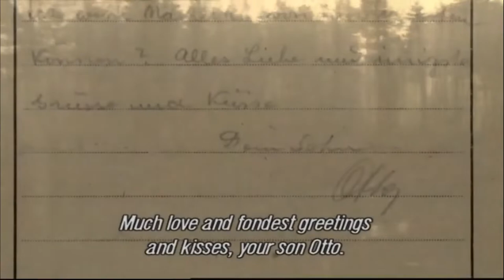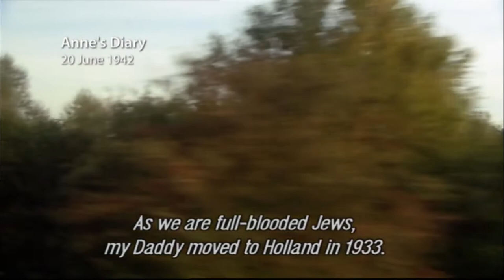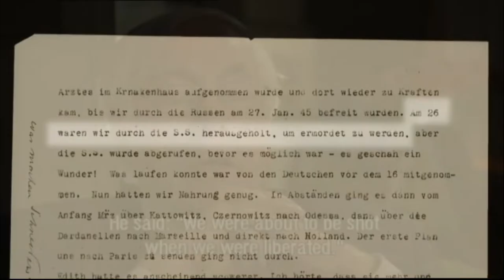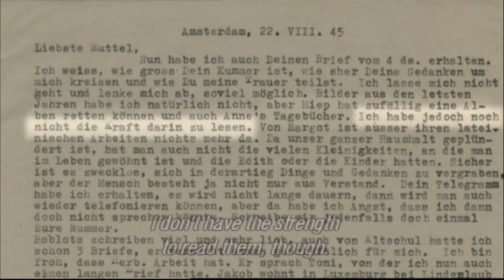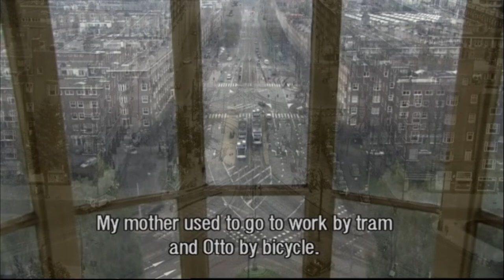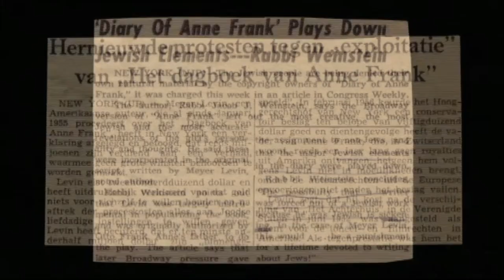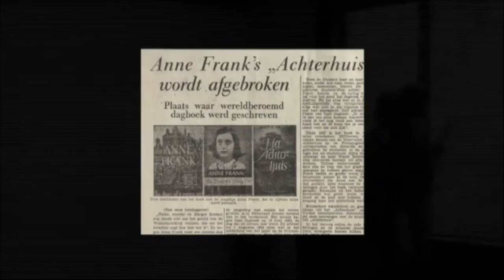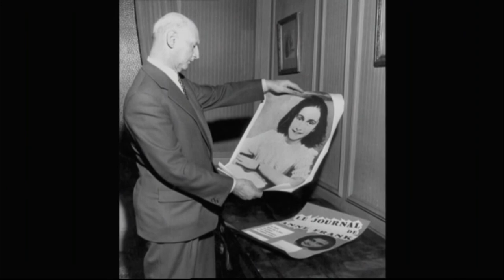Anne Frank’s Father: His Life and Her Legacy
This video was put together to pay tribute to Otto Frank's life and contribution to sharing his daughter's legacy with the world, Anne Frank's Diary.
It documents Otto Frank's journey after liberation from Auschwitz and how he went on to focus on world peace after discovering Anne wanted her voice to be heard, and that the holocaust doesn't get forgotten.
Otto devoted the rest of his life on bringing Anne's message around the world and encouraging young people to work towards human and equal rights.
This video also details the many publication versions of the diary, and how Otto frank intended it to be read for public audiences.
It's remarkable that for someone who lost everything he gave so much goodness back, in the spirit of his wonderful daughter, Anne Frank.